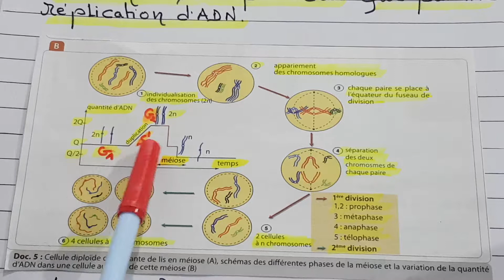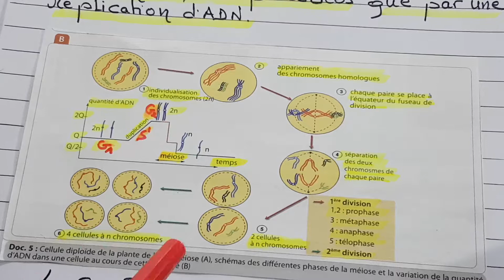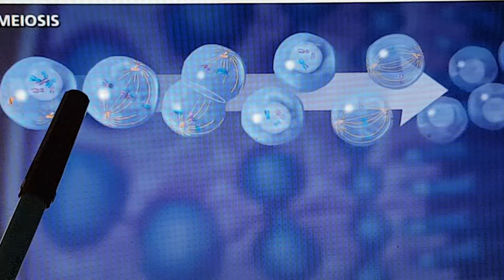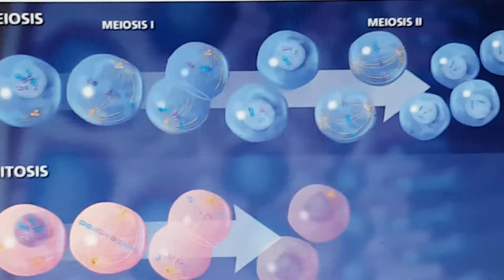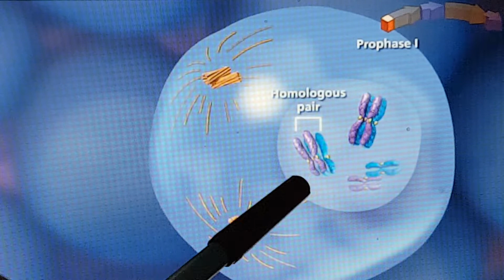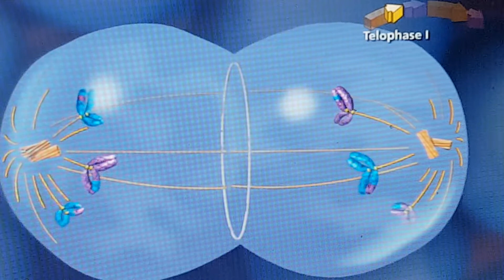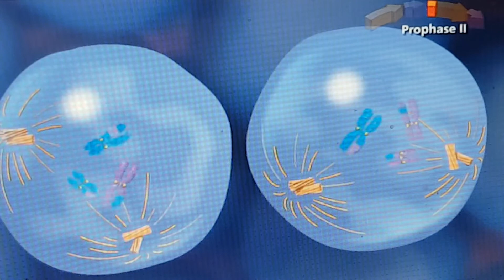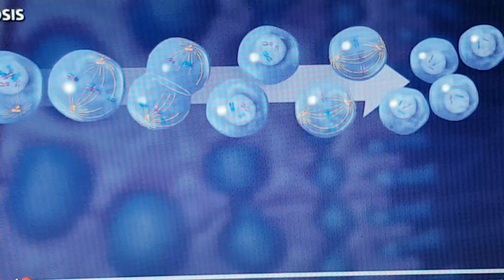3 décembre 2020 LA MEIOSE / DIVISION RÉDUCTIONNELLE/ ÉQUATIONNELLE